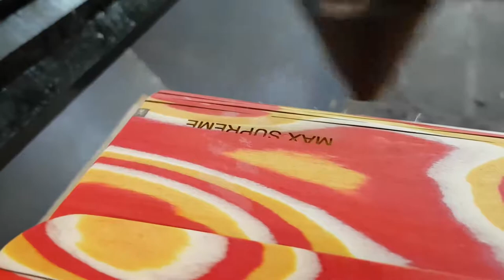Wooden Clutch Bag, Woman Bag, Wooden Bag, Eco friendly wooden bag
Bag sizes; outside - 220 * 60 * 120 mm, inside - 210 * 50 * 110 mm Veneer wood.

Handbag - clutch bag made ​​of 4mm wood and leather , embodies all the latest fashion trends .

Leather shoulder strap 1.4meters long, can be worn as a clutch or a shoulder bag. (included)

- Adjustable strap lenght and easy to remove
- Embedded with strong magnets
- Made from 4mm thick wood
- processed with quality eco oil for great lasting coating
- Strong and soft genuine leather strap
- Unike design
- Due to handmade process and unique wood texture every bag will be slightly different

It is absolutely environmentally friendly product in its manufacture does not use chemicals and does not harm nature. Veneers are made of wood , which is used to create furniture "premium" class